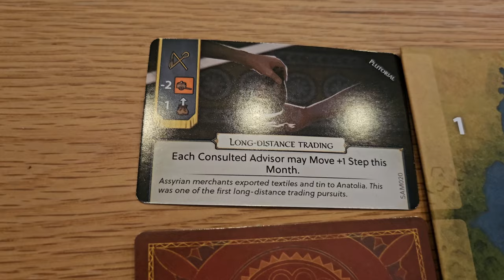Besime Uyanik: Empowering History Through Gaming, Ion Games and The Story Behind Samu-Ramat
Join us on Homo Ludens as we celebrate Women's History Month with an exclusive interview featuring Besime Uyanik, the CEO of Ion Game Design and the mind behind the board game, Samu-Ramat. Dive deep into the heart of ancient history with us as Besime shares her journey from being a passionate gamer to becoming a game designer and CEO. Discover the inspiration and challenges behind creating Samu-Ramat, a game that brings the powerful story of Queen Sammu-ramat and the Neo-Assyrian Empire to life, emphasizing the influential role of women in history.

We'll also explore what's next for Ion Game Design, including insights into future projects, the company’s commitment to sustainability, and how they plan to continue blending educational content with engaging gameplay.

Whether you're a history buff, a board game enthusiast, or someone who appreciates the impact of women in history and gaming, this interview is for you.